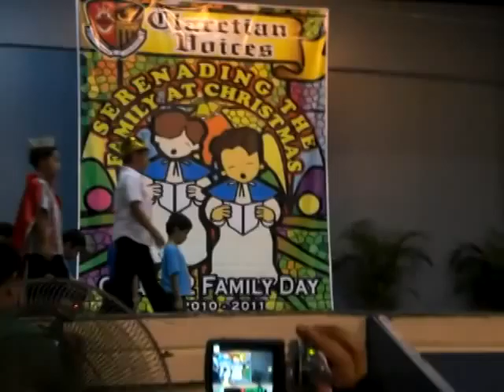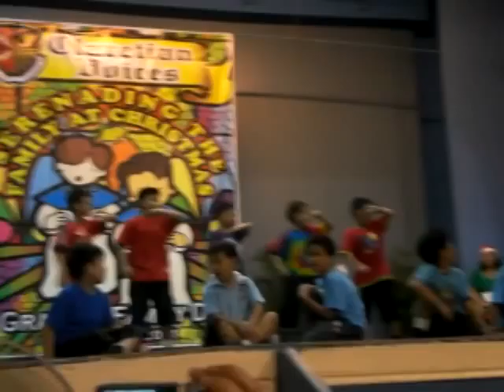Claret School of Quezon City (Grade 2) Family Day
Grade 2  Gratitude dancing to the songs of the TV series Glee. A medley of Christmas Songs. Rafael is wearing a green t-shirt with suspenders.